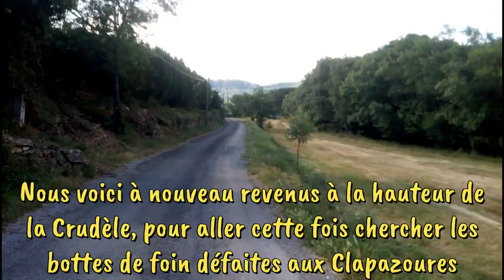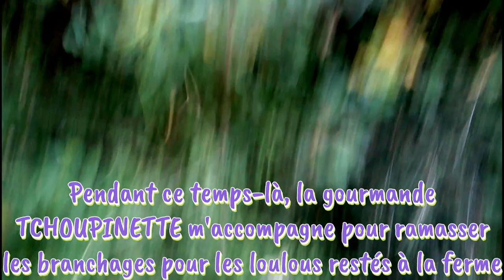VLOG 10 des Tourelles ~ Naissances, jeux, foins et pâturages !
4eme volet du flash-back vers l'été 2022 où les naissances s'accélèrent, la fenaison continue, le pastoralisme s'enfonce de plus en plus dans la vallée... encore de nouvelles aventures sur la ferme !

00:00 - Introduction / aperçu
00:25 - TRESOR tête sa jeune maman SWEETIE
00:33 - Les naissances continuent !
01:22 - Chargement de la dernière botte de foin défaite à la Crudèle
01:59 - Direction Les Clapazoures avec arrêt pour réagencer les rochers pour barrer l'entrée de la Crudèle
03:09 - Chargement des bottes de foin défaites aux Clapazoures
04:03 - Au retour sur la ferme
04:11 - LAVANDE revient du vétérinaire
04:42 - Chèvrerie en cours de sortie de fumier suite à fuite d'eau
05:28 - Pastoralisme du troupeau de chèvres aux Clapazoures
07:52 - TCHOUPINETTE m'accompagne lors du sylvopastoralisme
08:17 - Jeux des chevreaux en attendant le retour de leur maman
12:58 - Conclusion / programme de la prochaine vidéo